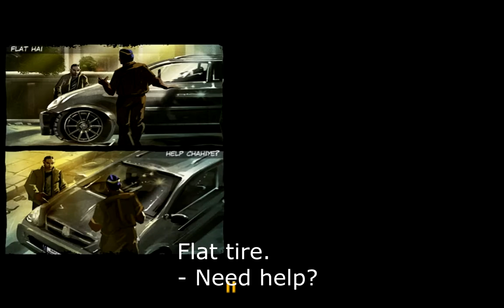Let's Play Ghajini Ep 2 -- IS THAT A DOOR!?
As Sanjay Singhania, we go after Ghajini to avenge the death of Sanjay's girlfriend Kalpana!!! But is this game worth playing through? Well, let's see!